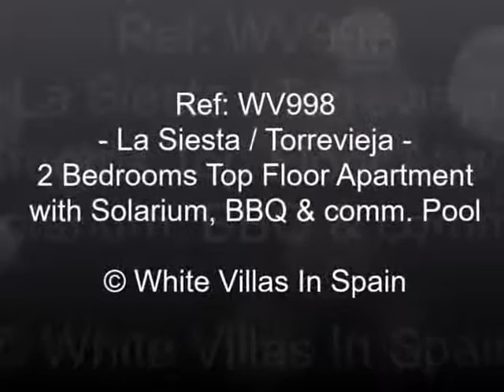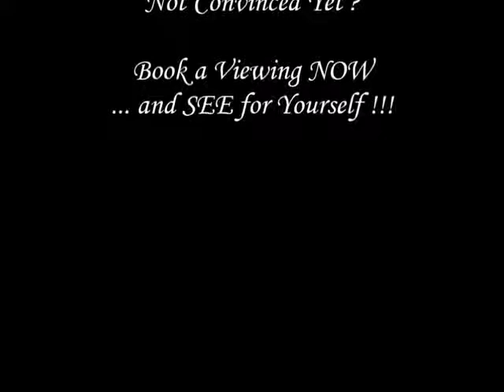La Siesta - 2 Bed Top Floor Apartment with Solarium, BBQ & comm. Pool - (© White Villas In Spain)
Ref: WV998 - LA SIESTA (TORREVIEJA). - Great Top Floor Apartment with two bedrooms, a family bathroom, a lounge/diner with air-con and patio doors to the sun terrace, ...